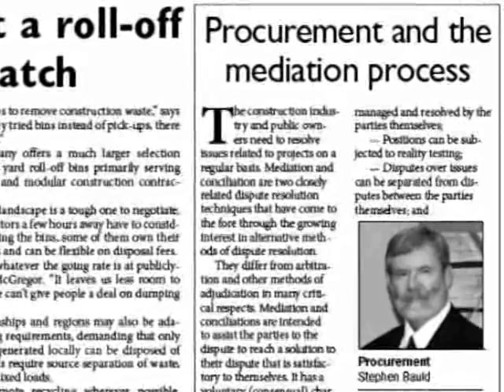Highlights from the August 8 Daily Commercial News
The new Sisters of St. Joseph building and Taylor House in Toronto, designed by Shim-Sutcliffe Architects Inc., will include 23 assisted living units and 35 private hospital units.

Also find out about how Katy and David McGregor launched Northern Disposal & Sanitation in the Huntsville, Ontario area.

For more details, please see the articles in the August 8 the Daily Commercial News and Construction Record: